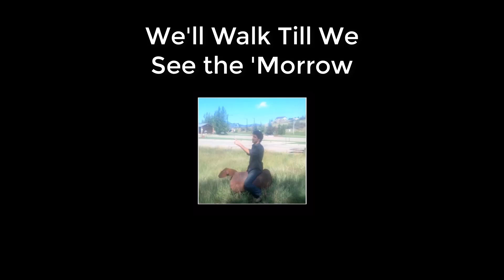We'll Walk Till We See the 'Morrow - Original Composition by Ross the Music teacher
An original composition by Ross the Music Teacher.

Music Theory in One Lesson
100 Sight Reading Exercises
Rhythm Made Easy
Fretboard Puzzles